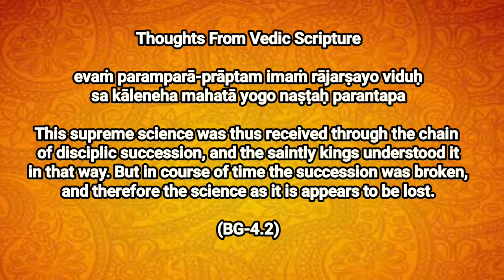ll Thoughts From Vedic Scripture ll